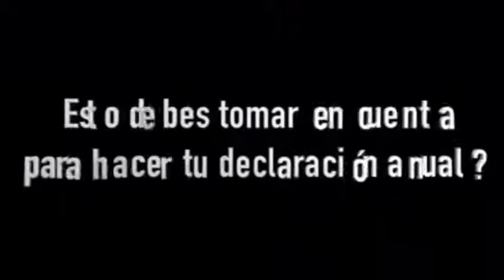Entrevista a Rafael Gómez Garfias en el portal web “Finanzas Personales a la Carta”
Entrevista a Rafael Gómez Garfias, Director General de Orientación y Asesoría al Contribuyente de PRODECON, en el portal web “Finanzas Personales a la Carta”. Tema: ABC de la declaración anual. (21/02/2017)